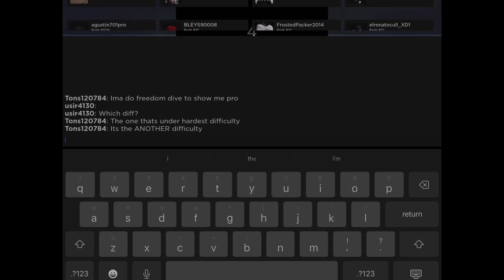Rosu!Mania | Far In The Blue Sky - HT+MR 93.37% AA Rank 189gg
For 1v1 Request Boi i didnt expect this lol…